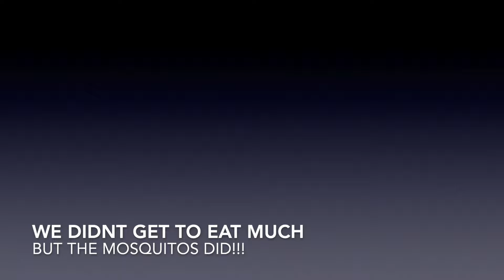Vlog #33 - Camping Road Trip!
We decided to get away and test out our new tent up in Swartswood State Park.  Aside from forgetting the propane, we had a great time, and plan on going on another adventure soon!